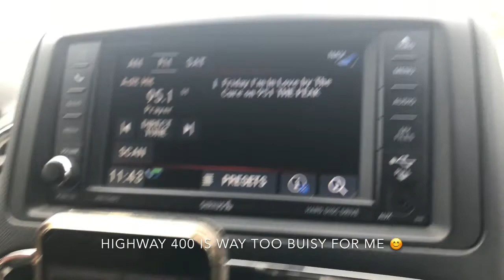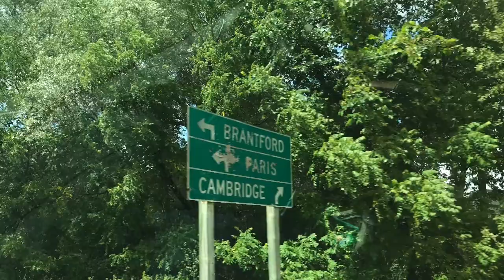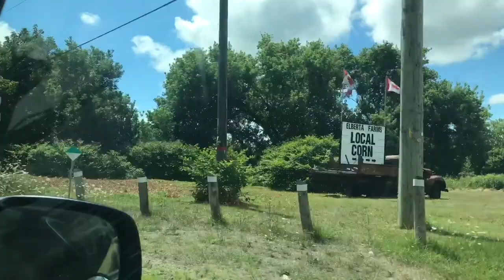Calgary To Ontario Road Trip July 29- August 2,2020 Part 2 Arrived With The Family 😊